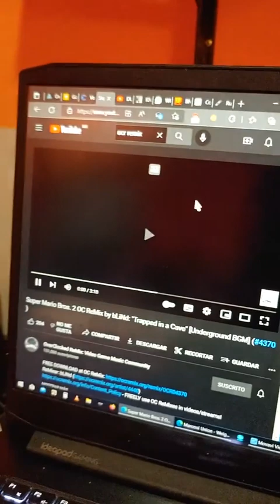Audifonos bexcelent, muy buenos para ser tan económicos.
Hola que tal a todos y bienvenidos a este su canal, PCRRUCO
Inivtame un cafe